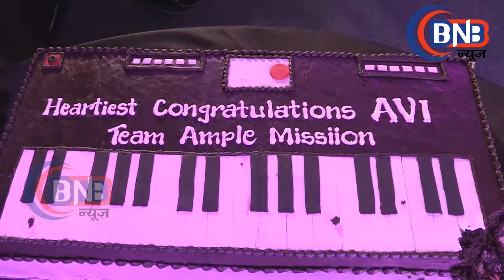AADESH SRIVASTAWA SON'S ALBUM MAIN HUA TERA की LAUNCHING पर AMITABH BACHCHAN ने की शरारत